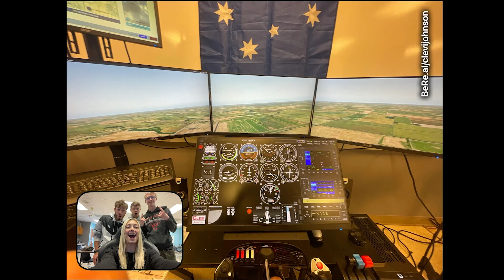Eye of the Needle - Episode 4.23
In this episode we have our new intro, go to musical practice, the cross country meet, the middle schoole to look at the therapy dog, and take a look at BeReal.